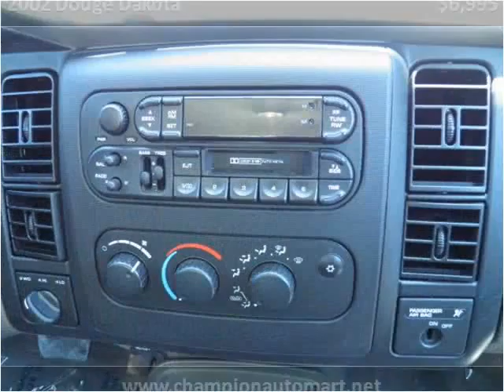2002 Dodge Dakota Used Cars Benton KY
This 2002 Dodge Dakota is available from Doug Dotson's Champion Auto Mart.